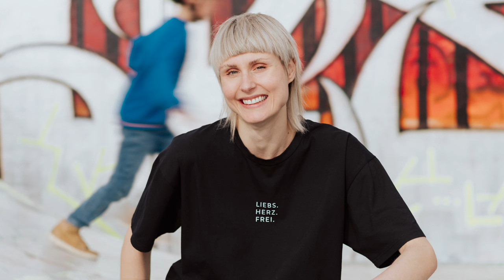Fashion Film Clip with Model Katharina Dodik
Fashion Film Clip with Model Katharina Dodik - filmed in a skatepark